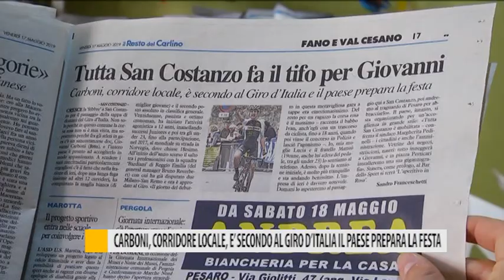Carboni, corridore locale, è secondo al Giro d'Italia. Il paese prepara la festa